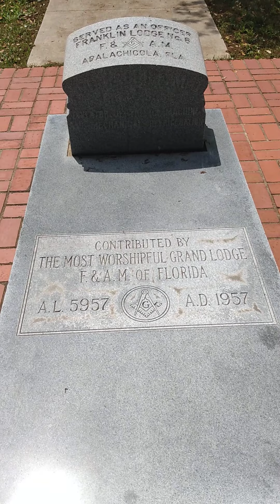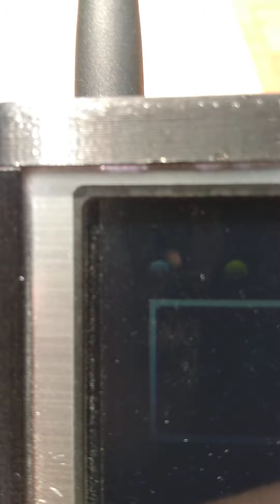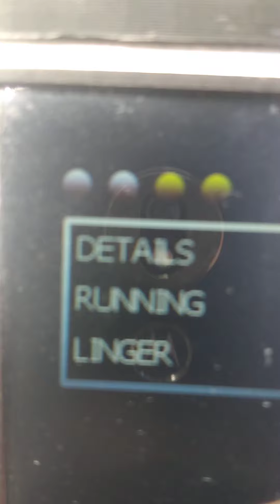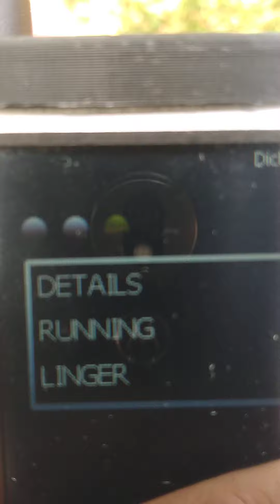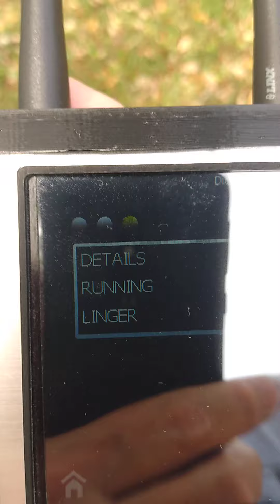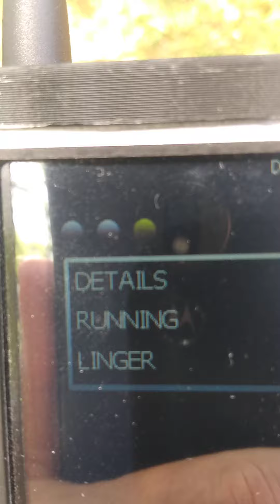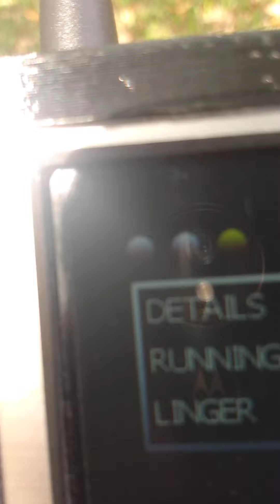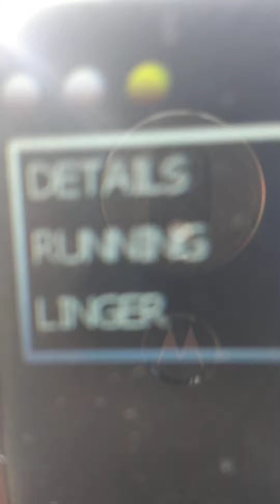"Paranormal Short Session 7 by Keith Evans, at Dr. John Gorrie's Grave!" (5th April 2022)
Tuesday, 5th April 2022, I was using my Ovilus Vb and I received several words!